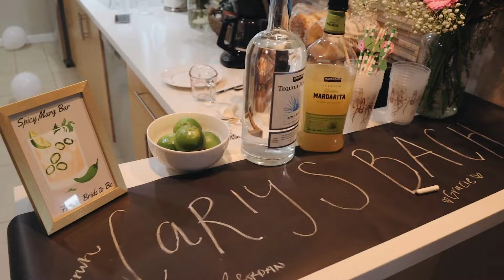VLOG: Phoenix Bachelorette / Wedding - Hibachi Chef, Pickleball, Pool Time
Had the best time celebrating one of my college besties Carly. Being reunited with my girls makes my heart happy and I feel so blessed to have friends like them, thank you Jesus!

Hippy Do You Jewelry (my jewelry business):
HippyDoYou.com